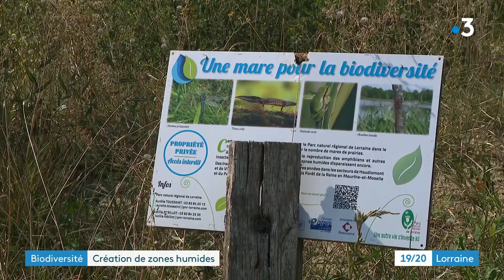Un programme de reconstruction de zones humides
le parc naturel régional de Lorraine réhabilite des zones humides depuis 2015. Une petite nouvelle est en train de voir le jour en Meuse.